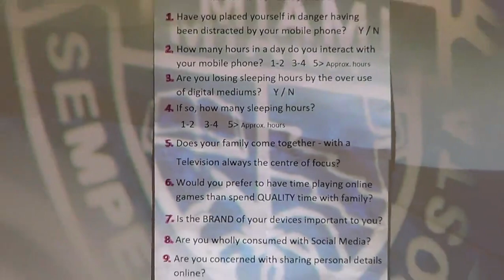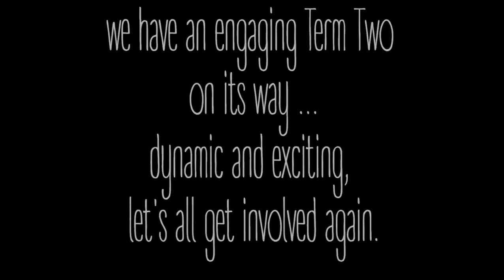MEDIA 9 Promotional Clip